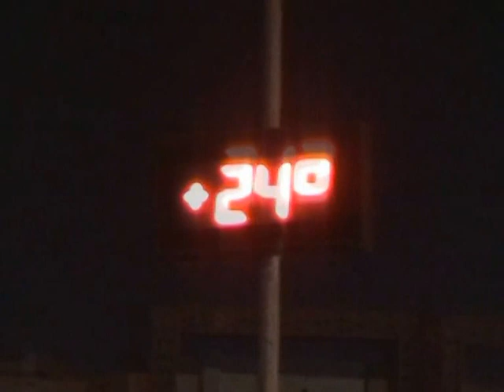Вспоминая о лете (ч.6).Египет_Старый город (Шарм-эль-Шейх)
Вспоминая о лете.
 Опять хочу в Египет. Хоть и было это достаточно давненько. Много впечатлений от египетской экзотики и особенно от Красного  моря. Яркое и удивительное подводное царство Египта не оставляет меня в покое и до сих пор. Именно в Шарм-эль-Шейхе можно и увидеть все эти красоты подводного мира, даже не ныряя и не заплывая далеко. Обязательно поеду опять.
И спасибо всем за организованные зкскурсии, которые я посетила, отдыхая в Шарм-эль-Шейхе. Всем туда путь держать!